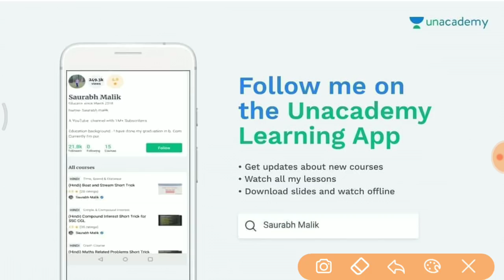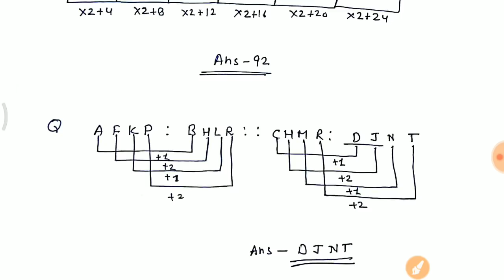15 Oct, 1st +2nd Shift में पूछे गए सभी प्रश्न //GROUP D full paper analysis in hindi //